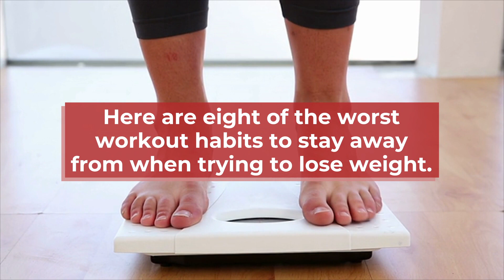Bad workout habits you need to stay away from if you want to lose weight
Its an Easy way to lose weight
Lose weight. This video is on exercises to lose belly fat, exercises to lose weight, lose belly fat and weight loss exercises.

This weeks video is a two part episode on how to lose belly fat and weight. This episode will be focusing on exercises anyone can do at home to lose weight and belly fat, the first episode was on dietary advice.